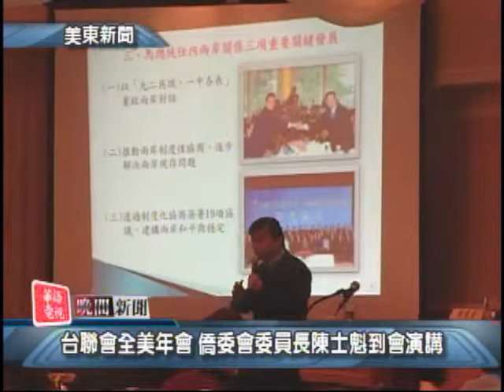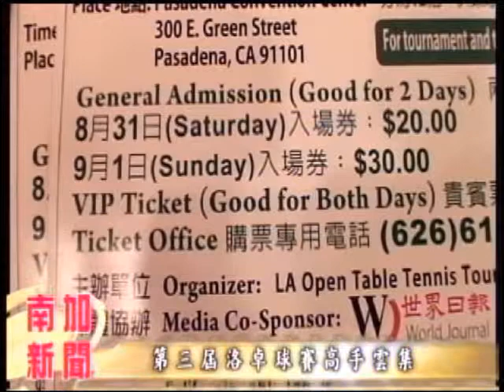SNT 華語電視晚間新聞 08/19/2013